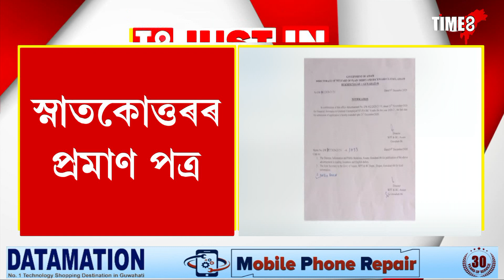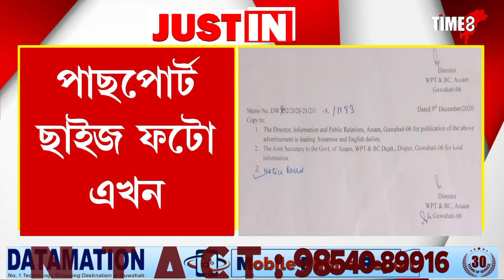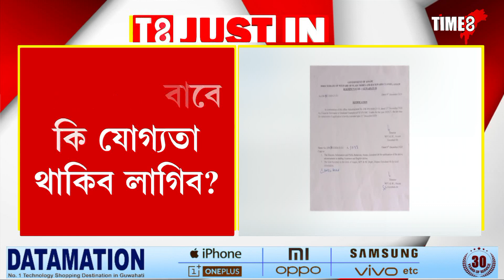২১ ডিচেম্বৰলৈ বৃদ্ধি সময় সীমা, লাভ কৰক ৰাজ্য চৰকাৰৰ ৫০ হাজাৰ টকা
২১ ডিচেম্বৰলৈ বৃদ্ধি সময় সীমা, লাভ কৰক ৰাজ্য চৰকাৰৰ ৫০ হাজাৰ টকা